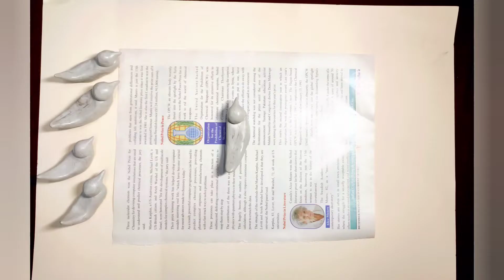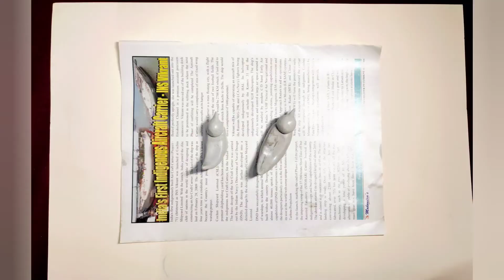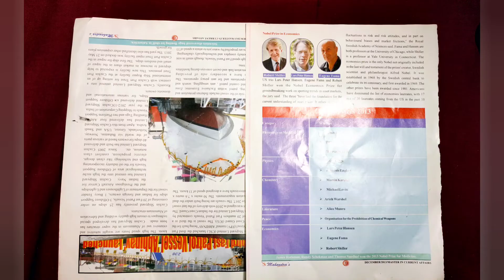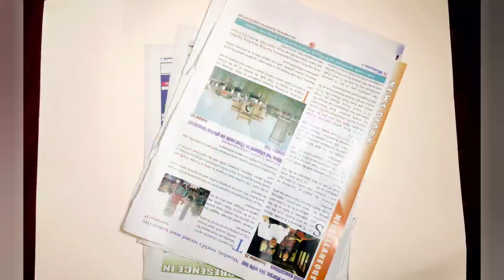Beautiful Bird Show Piece /Amazing Clay DIY Show Piece / Home Decoration / Show Piece / Easy Craft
Things you need - Air dry clay, old bouquet basket, colour paper sheet, glue, acrylic paint colours, paint brush, waste paper, cardboard roll

Hello friends, wellcome to my You Tube channel KAVITA CREATIVE BOX.

In this video  Beautiful Bird Show Piece using waste materials is shown. It's really amazing and easy diy home decoration idea.

For such more interesting and creative art-craft and home decoration ideas, keep watching my channel, KAVITA CREATIVE BOX